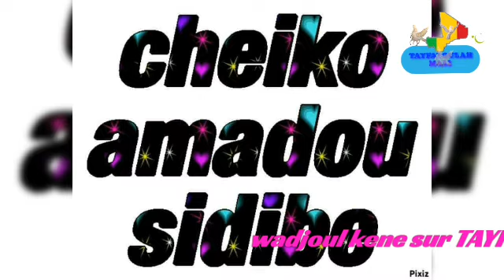cheikh amadou sidibe wadjoul kene sur les (djoko)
wadjoul kene cheiko amadou sidibe baniko amadou  abonné vous a la page YouTube et Facebook  infos